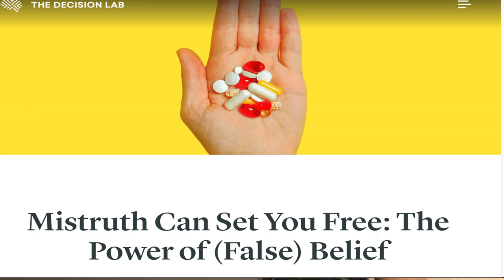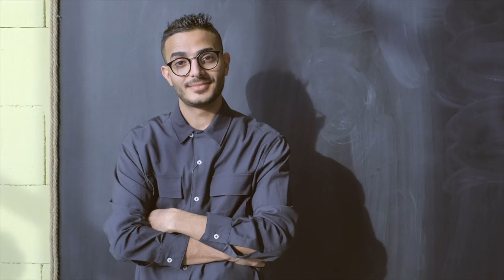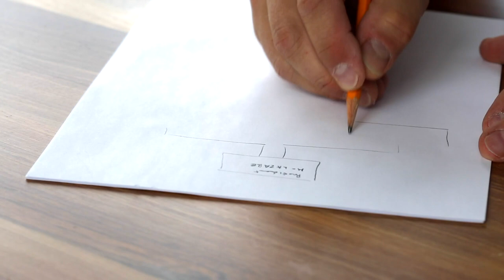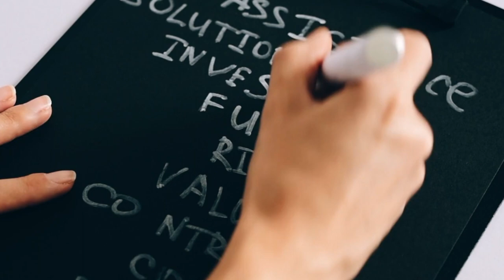Religion and Elevator Diplomacy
Democratic nations must remain aware of how religious "elements" in the past have been used to sidestep and then later overstep the boundaries set between church and state. If a careful eye isn't kept, the freedoms of personal choice will be lost along with the nation's core.
Religion's positive moral support to people who need it is of excellent service. However, it's unavoidable to come across a time in history when religion wasn't an element in political decisions that disenfranchised a population and led to catastrophic events that caused the loss of lives.
Remember that even today, religion and its positive attributes can once again become the ticking time bomb that destroys a nation.